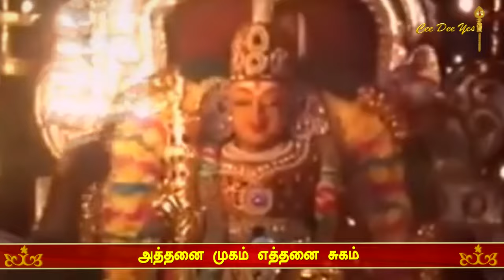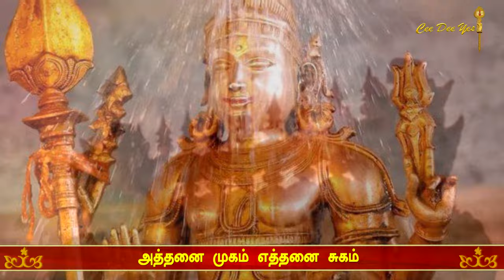முருகா உனக்கு எத்தனை முகம் | Muruga Unakku Ethanai Mugam | Cee Dee Yes | Deva | Pa Vijay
Cee Dee Yes Presents,  Tiruchendur Murugan Song | Tamil Devotional Songs

Song : muruga unakku ethanaimugam
Lyrics - pa vijay
Singer - Ranjani Gayathri
Creative Director - suresh krishna
Editing- kathiravan     Coordinator-surabhi rathnam